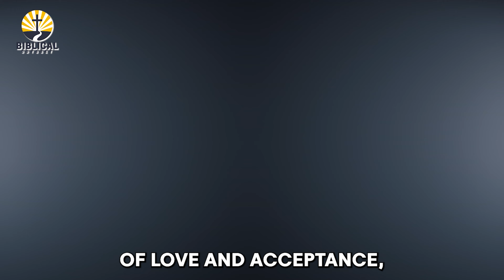Howard Pittman: The Man Who Experienced After Life | Near Death Experience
Howard Pittman, a Baptist minister, had one of the most powerful near-death experiences on August 3, 1979, while undergoing surgery for aortic rupture. His story is one of a few that provides insights into the spiritual realm and the nature of near-death experiences. During Pittman's journey into the metaphysical world, he reported encountering outstanding revelations that had a lasting impact on his life.

According to Pittman's story, he found himself leaving his physical body on the hospital bed and entering a spiritual realm. He described coming across deceased loved ones and spiritual beings who emanated wisdom and compassion. Pittman also reported experiencing gut-wrenching rue and anguish before experiencing peace and tranquility on reaching the throne of the light.